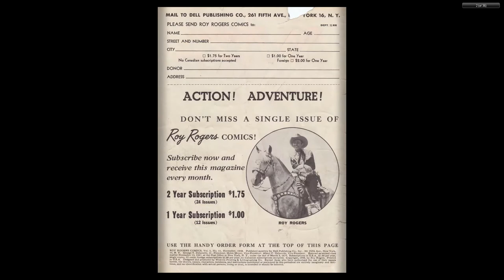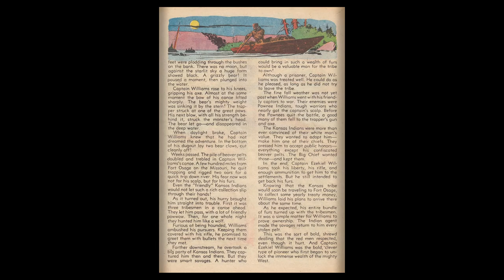Roy Rogers Comics 011 Dell 1948